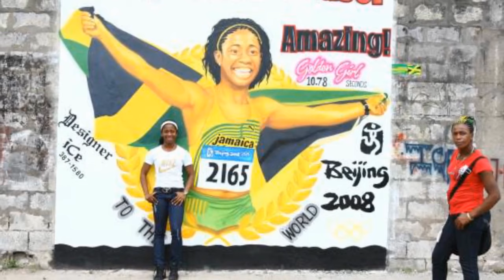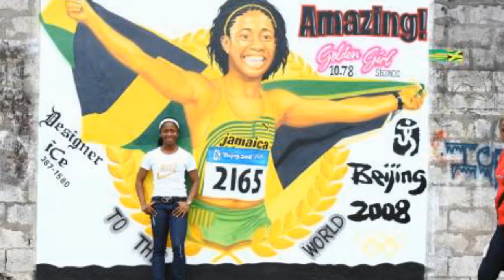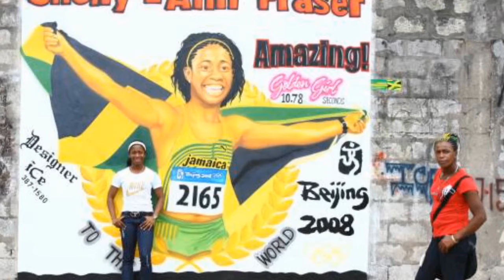Unmasked!! Shelly-Ann Fraser-Pryce Husband, Lifestyle & Net Worth 2024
Breaking!! Shelly-Ann Fraser-Pryce Amazing Lifestyle & Net Worth 2024